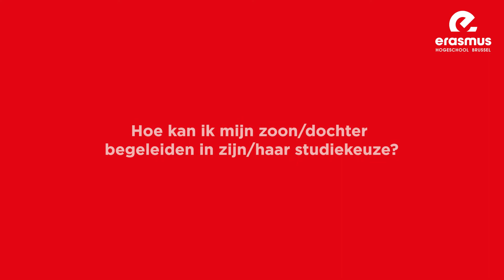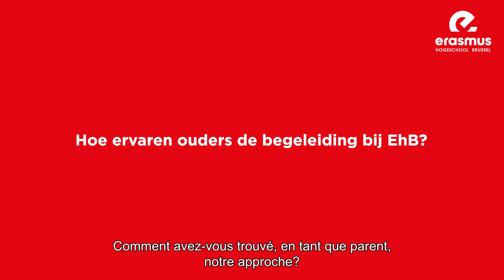EhB informe #2 - assistance personnelle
L'assistance personnelle est essentielle à EhB.  Nos étudiants, enseignants, tuteurs et parents des étudiants vous en diront en détail.